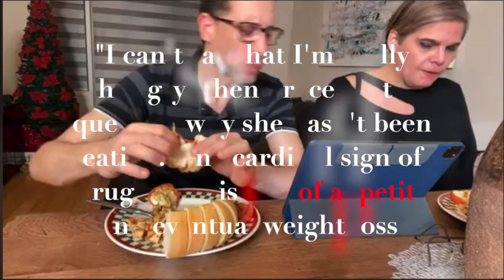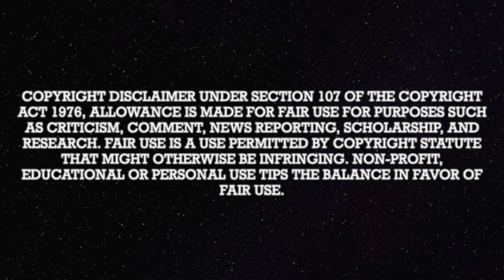Is Nader El Shamy Doing Illegal Substances On LIVE???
If you or a loved one are struggling with addiction, there is help!

In Canada, please visit their website for province specific phone numbers